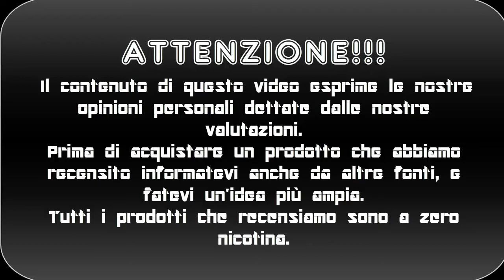CHOKI LIQUIDO AL PAN DI STELLE